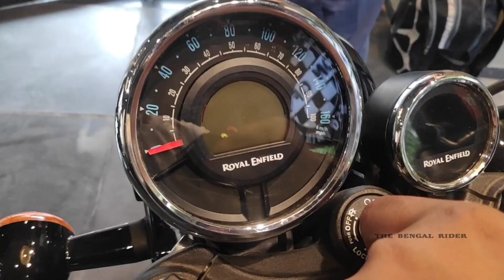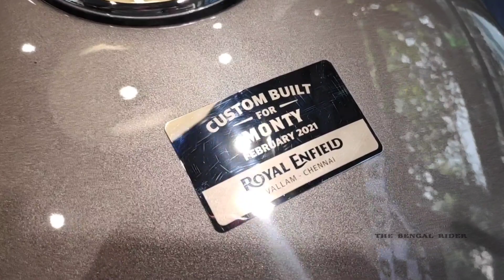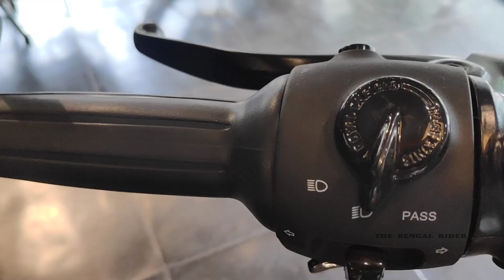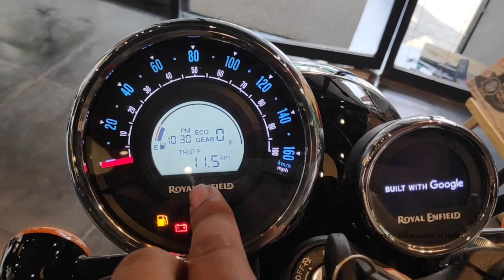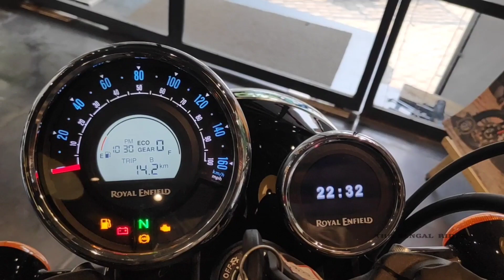Royal Enfield Meteor 350 Fireball Custom Model with Accessories | Detailed Review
RE Meteor 350 Fireball edition custom grey with accessories!

Courtesy - Shah Distributors (Royal Enfield Dealer)
Address - 8/1 Sarat Bose Road, Bhowanipore, Kolkata